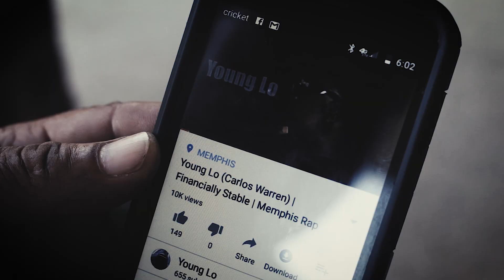Young Lo - Carlos Warren "LEGEND" Mixtape Promo Commercial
Memphis, Tn - Rap Legend (Young Lo - Carlos Warren)